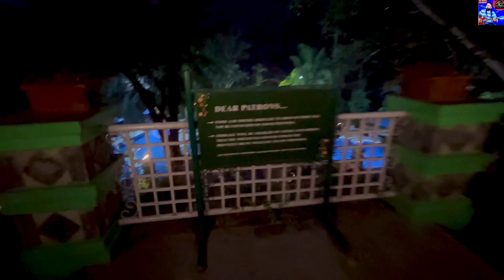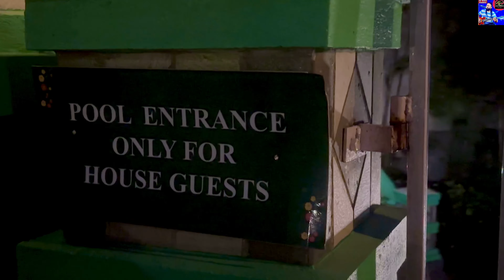Riverside Spring Resort - Day 1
Musician: @iksonmusic

Musician: Jeff Kaale

Musician: Jeff Kaale